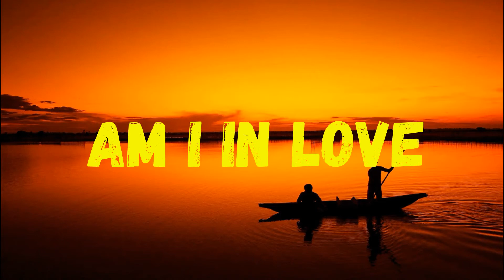Am i In Love (No Copyright Music)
FREE TRAINING in which You're Going To Discover:
1. How We Build Money-Making YouTube Channels With ZERO Tech Work
2. How We Sell Other People's Products With ZERO Upfront Investment
3. Our Simple 3-Step System To Keep Our Videos Cashing In For YEARS

FREE TRAINING:
"How to Earn a 6-Figure Side-Income Online"

This Song is downloaded from a Royalty Free Website, We mean no disrespect if you have any issues with the usage of the song, please Contact Us directly via an email  (in the ABOUT US section), We'll surely remove it as soon as we receive your mail. Thanks for your understanding, We really appreciate... Peace!